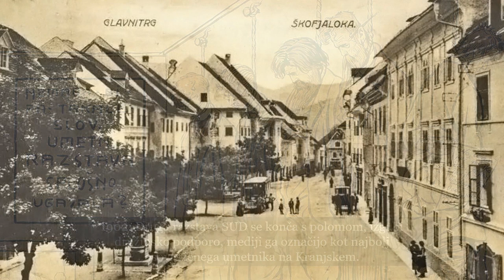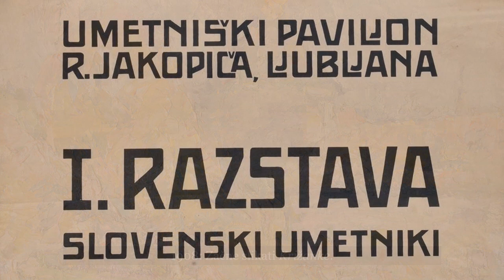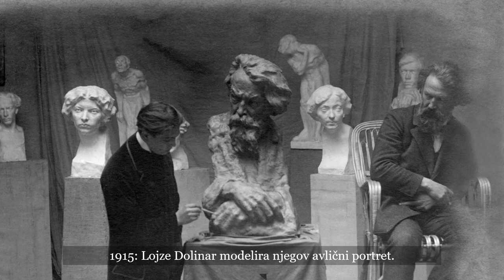Rihard Jakopič - kratka biografija